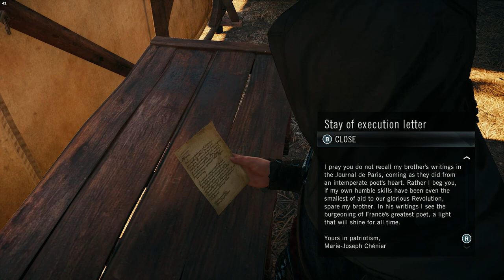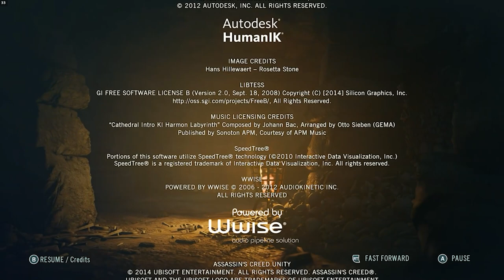Assassin's Creed 5 Unity Gameplay Part 12 Final 1794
June 8: The Festival of the Supreme Being commenced at the Le Champ de Mars. However, due to the intervention of Arno Dorian and Élise de la Serre, the festival backfired as Maximilien de Robespierre's influence began to fall.

July 28:
Maximilien de Robespierre, a French politician, Jacobin leader and Templar, was executed by guillotine in the Place de la Révolution.
François-Thomas Germain, Grand Master of the French Templars and a Sage, was killed by Arno Dorian in the Templar crypt beneath the Temple in Paris. Before his death, Germain killed Élise de la Serre using Jacques de Molay's Sword of Eden.

240Hz Ultra-Fast Refresh Rate
GeForce RTX 3060
11th Gen Intel" Core"
i7-11800H Processor